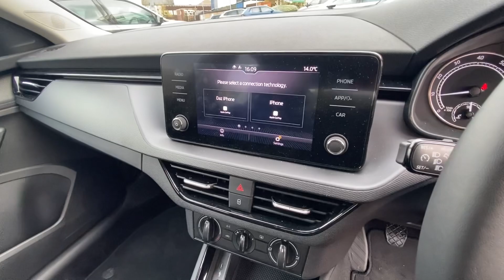SKODA Kamiq 1.5 TSI (150ps) SE SUV YM73FLX